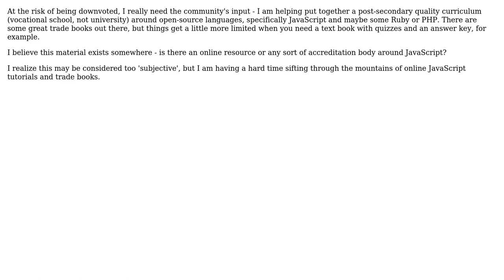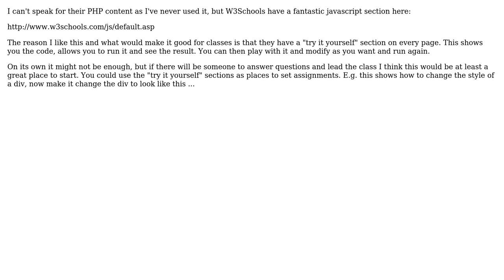Software Engineering: Best resource for developing JavaScript curriculum?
With thanks & praise to God, and with thanks to the many people who have made this project possible! | Content (except music & images) licensed under CC BY-SA | Music | Images & others | With thanks to user Simon McLoughlin user armadadrive and the Stack Exchange Network Trademarks are property of their respective owners. You are responsible for your own actions.